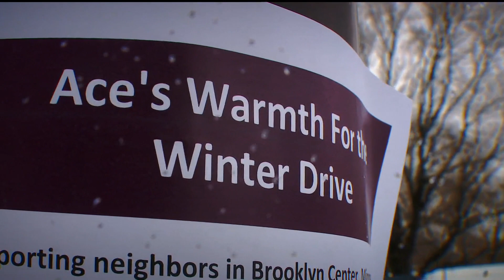'I want to keep planting seeds': Generosity spreads after liquor store employee gives man shoes off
Ta Leia Thomas didn't think anyone would ever find out what happened that day, but her boss found the selfless act on security footage and shared it with the world.